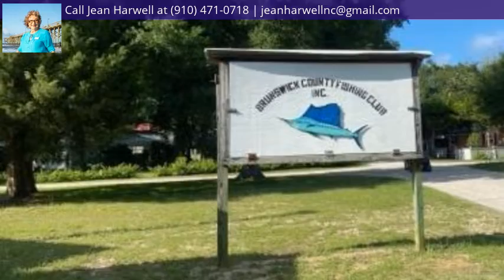1894 Sunset Cove Drive SE, Bolivia, NC 28422 - MLS #100280540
Located a few minutes to the Atlantic ocean, ICW, and the public access to the Lockwood Folly River, this wooded, almost an acre lot, is a rare find. A perfect location for your vacation or permanent home whether it be doublewide, modular or stick built. A 4-bedroom septic permit has expired and the owner is willing to apply for a new permit with acceptable offer. This location is an easy drive to Myrtle Beach, SC and Wilmington, NC with all their shopping and medical resources -what a better place to be. Check this one out...drive to the ocean and then to the Lockwood Folly River to see for yourself why this is a great location for you to enjoy your new home.

Wooded - Bolivia, NC